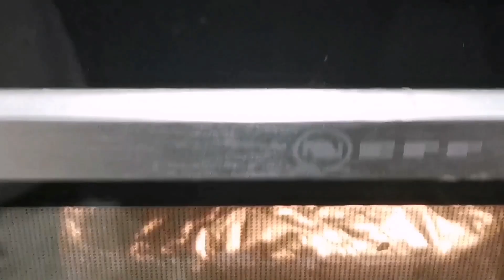Chicken cheese with white sauce pasta recipe || চিকেন চিজ এবং white পাস্তা সস রেসিপি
Onion 11/2 cap
Pasta sauce 11/cup
Cooking oil
Mozzarella cheese
Orange and white

White sauce making

Batter 3 tbsp
Cornflour 2 tbsp
Hole milk 3 cup